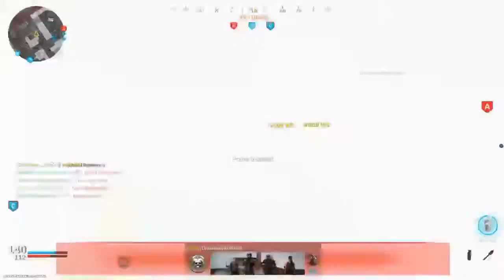Rage Reaction Multiplayer SHOOT THE SHIP GAMEPLAY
My Mp7 versus vs his Kar98.